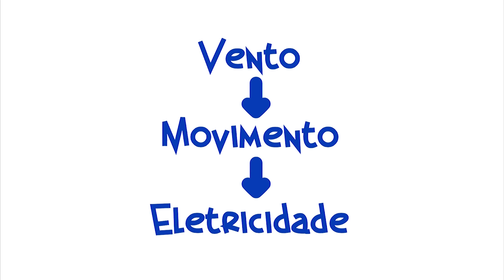Energia - o universo além da matéria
Olá pequenos cientistas! Neste episódio falaremos sobre a capacidade de colocar em movimento ou transformar algo... muito complicado?... É melhor assistir o vídeo.

**Embora a frase tenha ficado conhecida por Antoine Lavoisier, o princípio da conservação da matéria foi feito pela primeira vez pelo cientista russo Mikhail Lomonossov, 14 anos antes de Lavoisier.